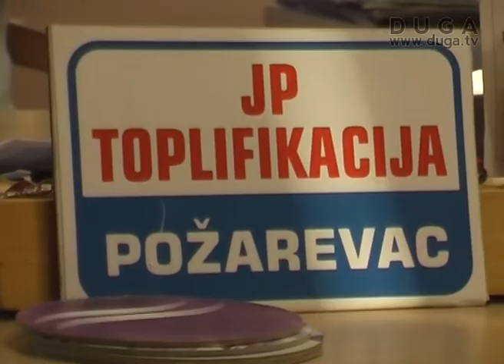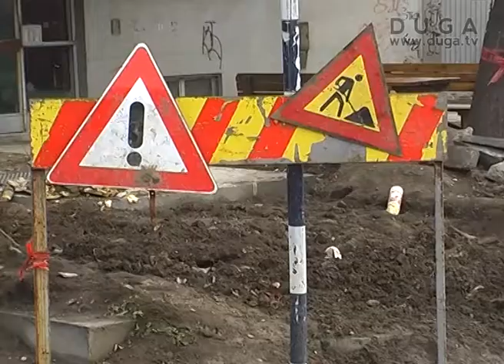Snabdevanje grejanjem stabilno, novi korisnici priključeni na sistem grejanja, 20.12.2012.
Sve tri lokacije u ulicama Nevesinjska, Koste Abraševića i Alekse Dundića, čiji su radovi bili planirani da se završe do početka grejne sezone, završeni su. Ključni radovi na poslednjoj lokaciji privode se kraju, svi korisnici priključeni su na sistem grejanja, rečeno je za TV Duga u Javnom preduzeću ,,Toplifikacija" Pođarevac.